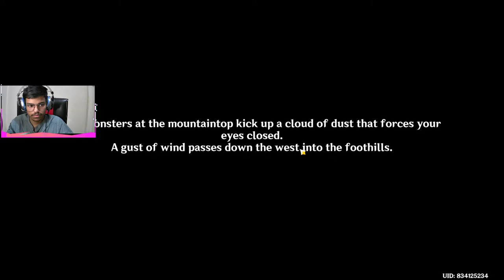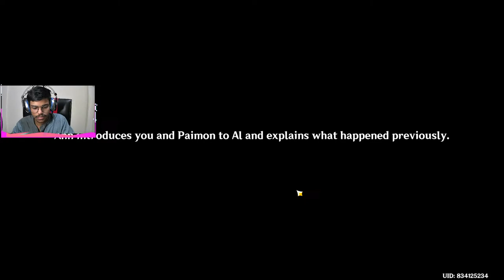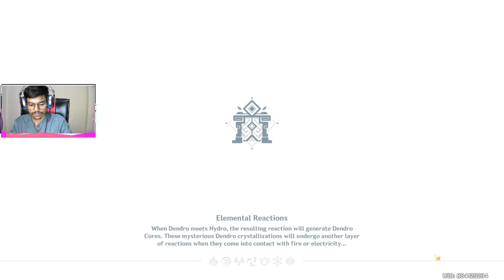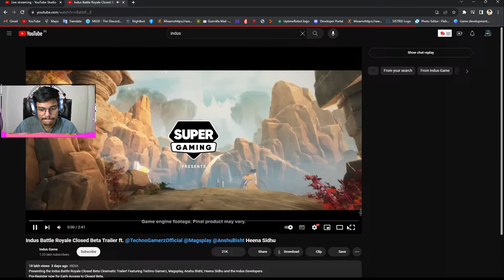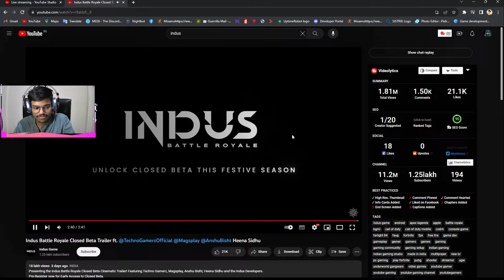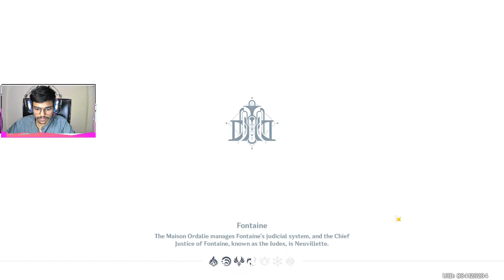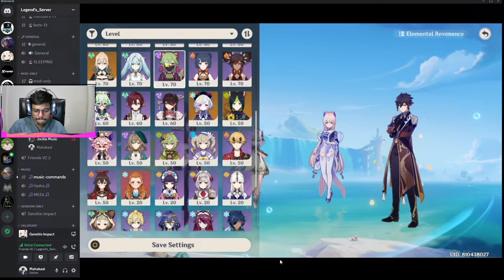Aa gya Fontaine lets do exploration and world quest || Genshin impact india live || Cns Gaming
welcome guys

pc specs -
monitor - LG 23.8 inch (60.45 cm) Borderless LED 1920x1080
keyboard - zebronics transformer keyboard
mouse - Ant Esports GM320 RGB Optical Wired Gaming Mouse
webcam - casio webcam